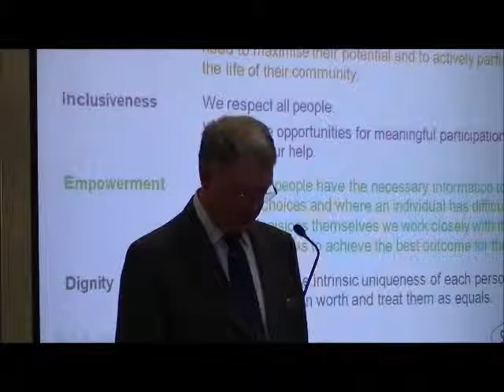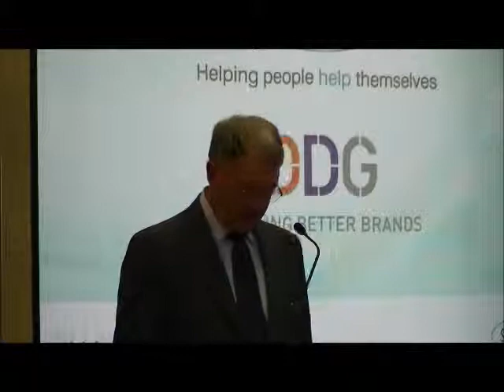AGM Video Chairperson